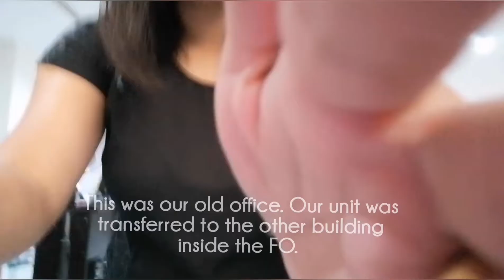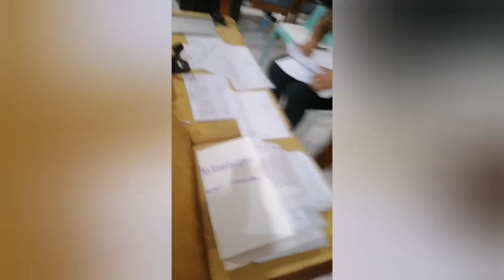A day in the life of a worker before the pandemic |Janeth Vlogs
Hello everyone! I am Janeth and I'll be sharing with you vlogs about family, work, food, travels and some of my DIYs. 😊

For todays video, this was filmed December 2019. It's over a year now but I have decided to finally upload this and share this with you. 😅 This was kinda make you bored but try to enjoy. 😄

God bless you lovies! ❤️😇

Love,
Janeth